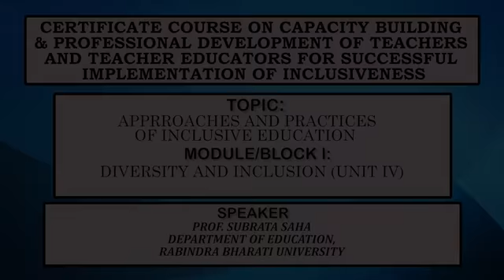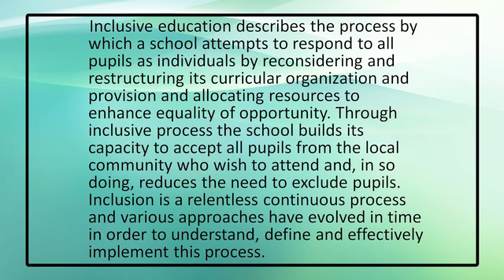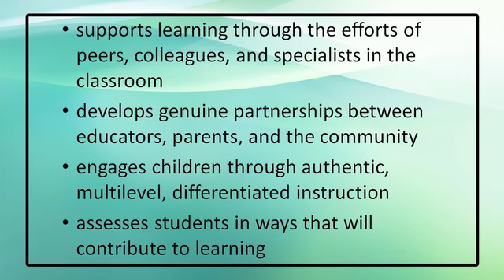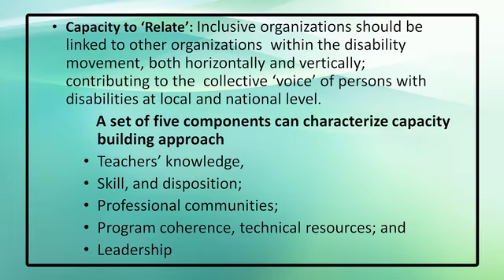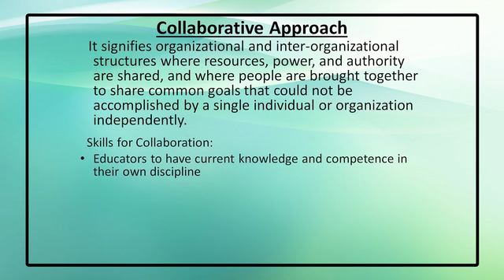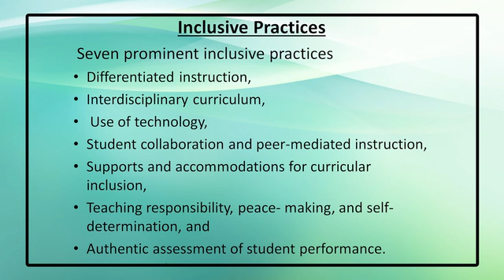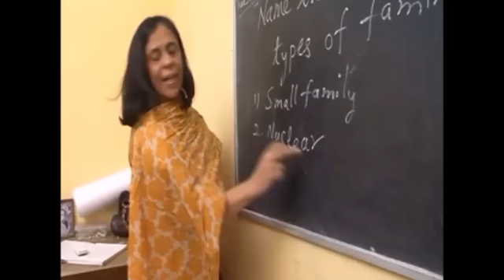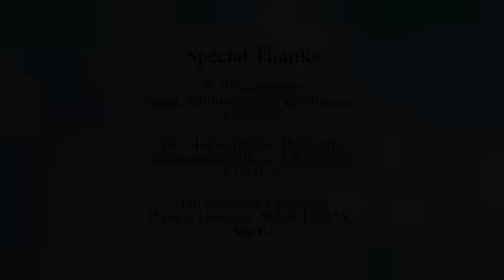Modul/Block I: Diversity and Inclusion - Unit IV